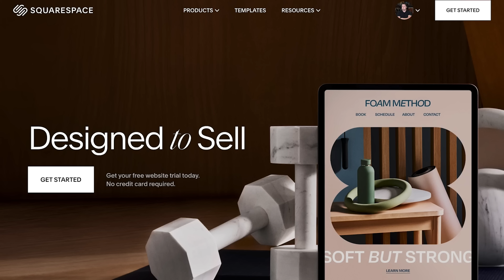Ranking The Omen Franchise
With the release of The First Omen, there are now 6 films in the franchise. Here is how I rank them from worst to best.

Movie Rating System:
STREAM IT
SKIP IT